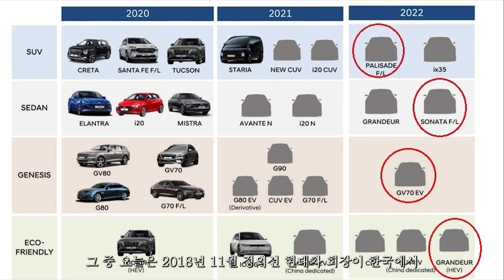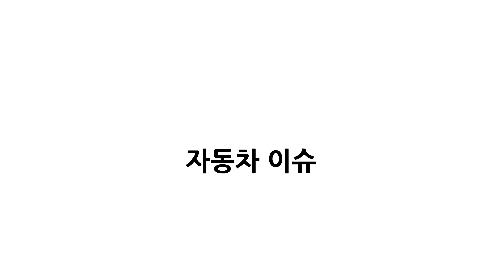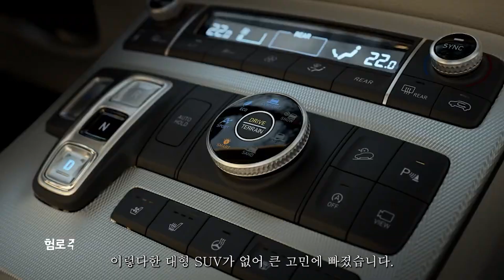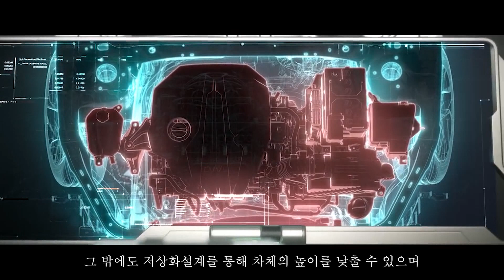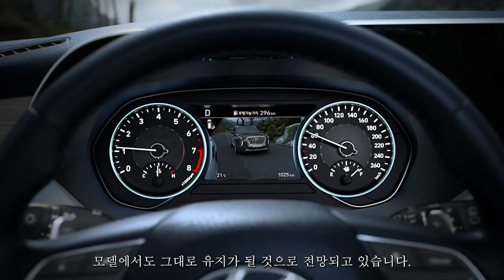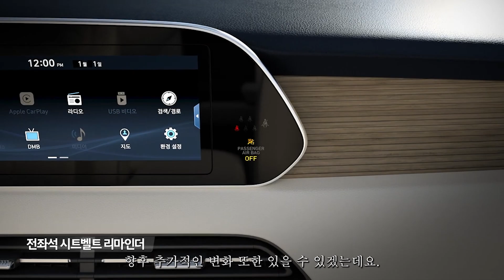현대차 대형SUV 팰리세이드 페이스리프트 테스트 포착 더 커지고 더 웅장해졌다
팰리세이드 킹 클럽

콘텐츠 문의